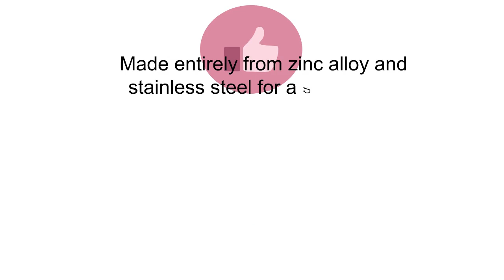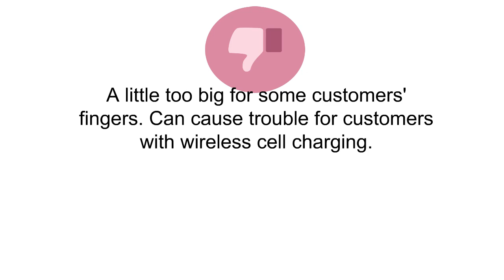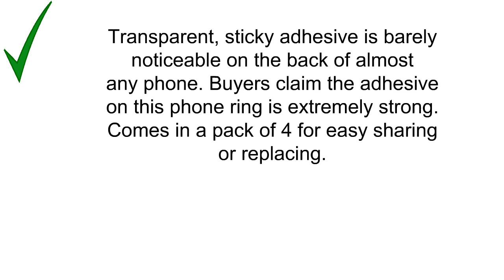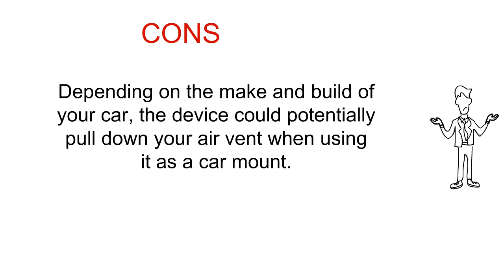Best Phone Rings To Purchase - Phone Rings Reviews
3. Humixx Finger Ring Stand 360° Rotation Thin Universal Phone Ring Holder Kickstand for iPhone X, iPhone 8/8 Plus, iPhone 7/7 Plus, Samsung Galaxy S8/S8+ etc.

2. Transparent Cell Phone Ring Holder, 360 Degree Rotation, Finger Grip Stand Holder iPhone and ipad Tablet Ring Holder (2 Black + 2 Silver)

1. Phone Ring Holder, NEWVANGA 2 in 1 Universal Car Phone Grip Kickstand Finger Ring Stand & Air Vent Car Phone Mount with Strong Sticky Gel Pad for iPhone, Samsung Galaxy, Google Nexus and More (2 Pack)